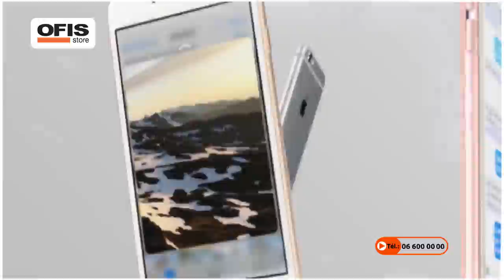Découvrez l'iPhone 6 Plus & l'iPhone 6 Gris sidéral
L'iPhone est devenu au fil du temps une référence en matière de téléphonie. Avec son nouvel iPhone 6 Plus, Apple reste fidèle à sa longue tradition d'innovation, et propose un appareil en totale rupture avec les appareils précédents. Plus grand, plus confortable, impossible de ne pas le remarquer l'iPhone 6, l'iPhone 6 Plus passe à un imposant écran de 5,5